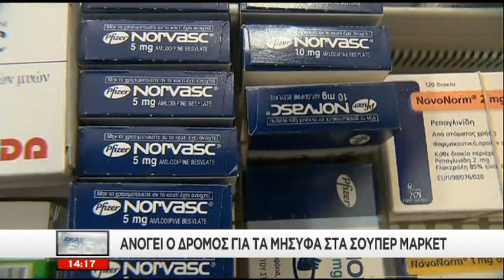ΣΚΑΪ για ΜΥΣΥΦΑ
στο τραπέζι των διαπραγματεύσεων με την τρόικα η πώληση των μη συνταγογραφούμενων φαρμάκων από τα σούπερ μάρκετ.